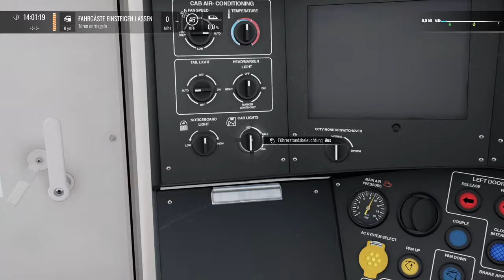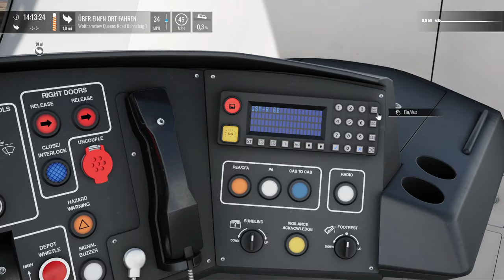London Overground: Exklusive Preview | TRAIN SIM WORLD 4 #68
London's calling. Oder eher: London's overground is calling. Wir fahren mit der neuen Class 710 und kriegen eine Art Stadiontour.

Zug: Class 710 (DTG)
Strecke: London Overground (DTG)

Transparenz:
1. Stellt mir DTG DLCs zu Verfügung?

2. Werde ich dafür von DTG bezahlt, Werbung zu machen?

3. Bin ich gezwungen, Werbung zu machen?

4. Ist meine Meinung über DLCs noch objektiv?

2ZK4fUqv8CJFukjSVQJ2iIMXmKPW4w/edit